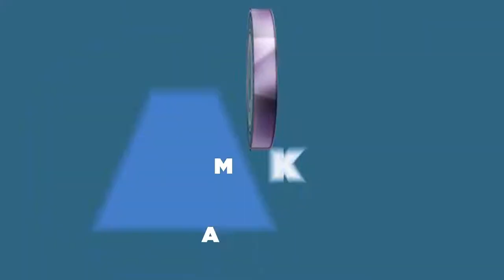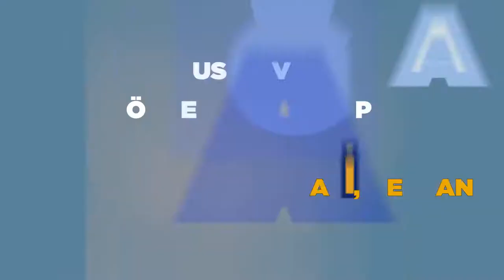Bitlis Eren Üniversitesi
Bitlis Eren Üniversitesi tanıtım filmi.